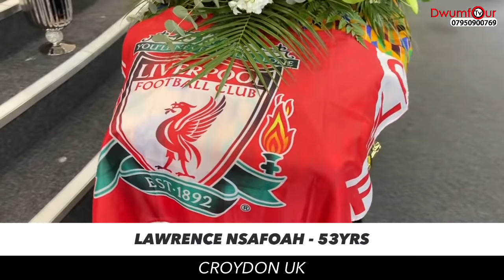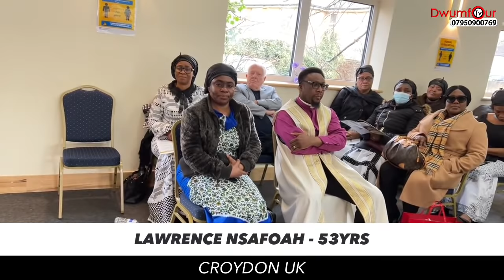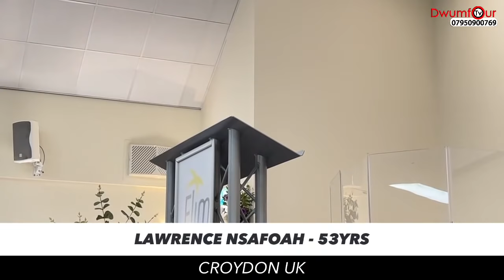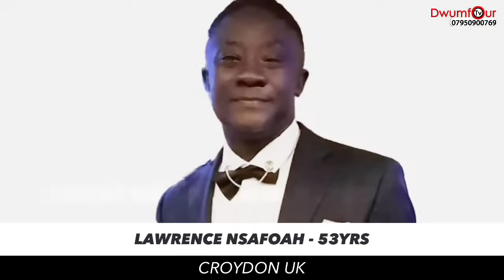Service for Lawrence Nsafoah